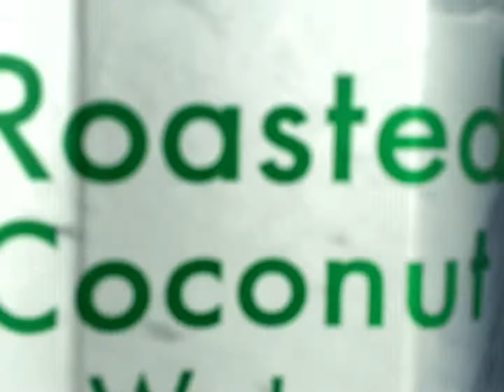Barber Vlog #4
Today was a great day with a GREAT SURPRISE ‼️
Go follow me for more content on IG @chythebarber @studio312_barbershop